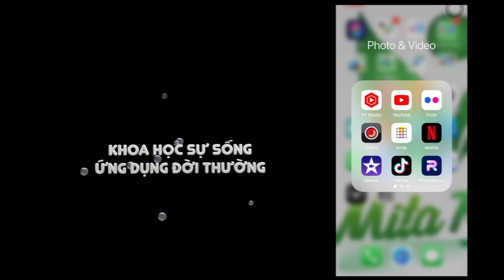#446. NORI (RONG BIỂN) CÓ CHỨA VITAMIN B12 KHÔNG?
👉 Thả tim và comment nội dung bài học hoặc những trải nghiệm của bạn hoặc những ý kiến riêng của bạn về chủ đề  video.
👉 Hãy lan toả bằng cách chia sẻ thêm video để đem kiến thức quý giá đến nhiều người hơn.
👉 Chúc bạn luôn sức khoẻ, bình an và tìm được phương cách tự chăm sóc sức khoẻ chính bạn và người thân.

TUYÊN BỐ TRÁCH NHIỆM:
Video này chỉ dành cho mục đích thông tin chung cho tất cả mọi người, nó không nên được sử dụng để tự chẩn đoán và không thể thay thế cho việc kiểm tra y tế, chữa bệnh, điều trị, chẩn đoán, kê đơn hoặc khuyến nghị cho riêng cá nhân nào. Video này không tạo ra mối quan hệ bác sĩ-bệnh nhân giữa tôi và bạn. Bạn không nên thực hiện bất kỳ thay đổi trong chế độ ăn uống sức khỏe của bạn trước khi tham khảo ý kiến bác sĩ và nhận được kiểm tra y tế, chẩn đoán và khuyến nghị. Bạn phải luôn luôn tìm kiếm lời khuyên của bác sĩ hoặc nhà cung cấp y tế đủ điều kiện khác với bất kỳ câu hỏi mà bạn có thể có liên quan đến một tình trạng y tế của riêng bạn. TS. Mita không chịu trách nhiệm cho bất kỳ lời khuyên, quá trình điều trị, chẩn đoán hoặc bất kỳ thông tin, dịch vụ hoặc sản phẩm nào bạn có được thông qua video hoặc trang web này. Mọi thông tin trong video rất cần thiết khảo nghiệm trên chính bạn trước.
Trân trọng,
Camera: Sony A6400
Mic: RODE
Video editing software: Final Cut Pro X

👉4- Nhóm thực hành theo hướng dẫn của Mita tại Facebook "Nhóm Chăm sóc sức khoẻ toàn diện"
👉5- Podcast MITA TRAN: nơi để lắng nghe và suy ngẫm về cuộc sống hiện tại! Bạn có thể nghe bất kể nơi đâu: Apple Podcast, Spotify, GooglePodcast, Breaker, RadioPublic, Anchor, PoketCast, ...